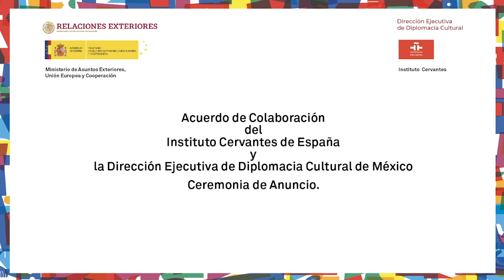Colaboración del Instituto Cervantes de España y la Dirección Ejecutiva de Diplomacia C.